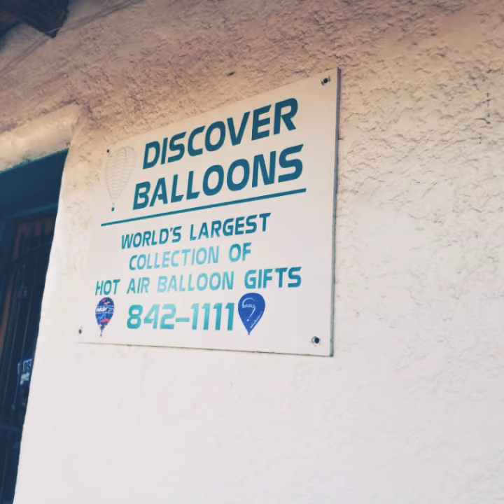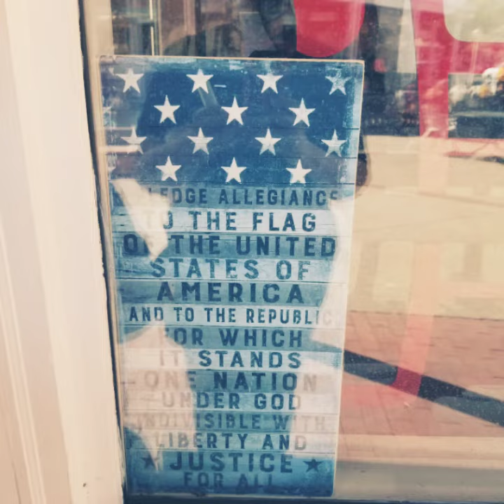In and Around the Old Town Albuquerque Area